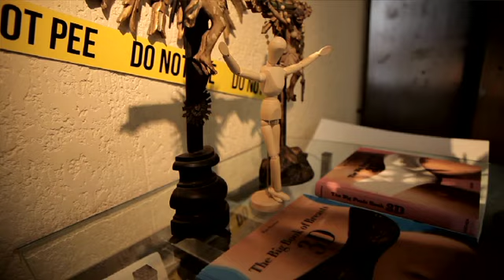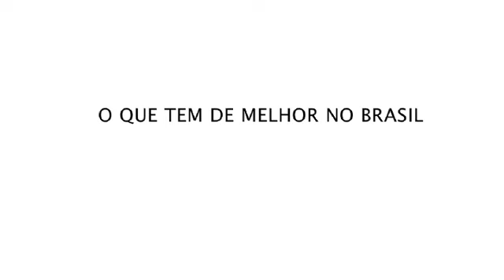Giro Casa Vogue por Henrique Steyer | Decoração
Henrique Steyer abre as portas de seu escritório, de inspiração bem-humorada e altas doses de criatividade